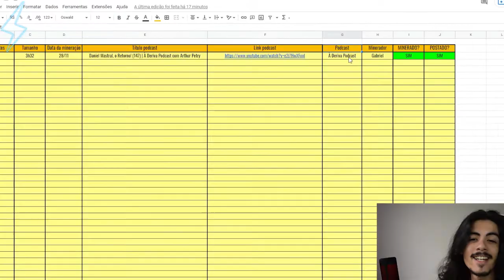COMO FOI FAZER AMOR A VIDA - BRUNA LINZMEYER